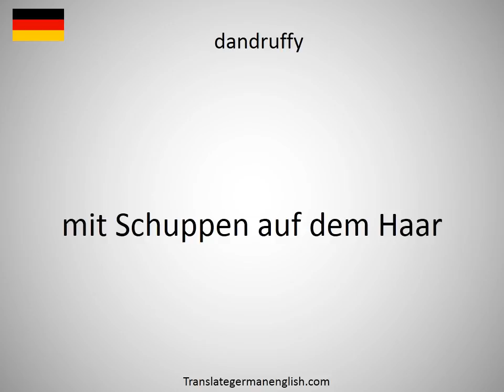How to say dandling in German?